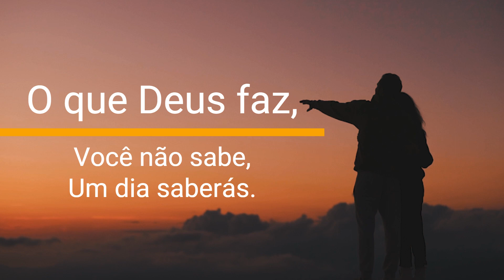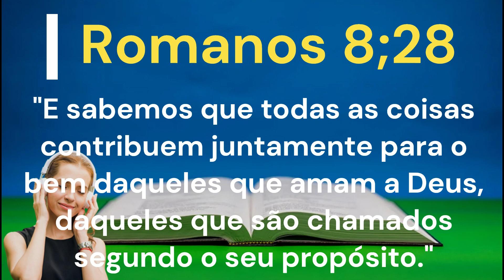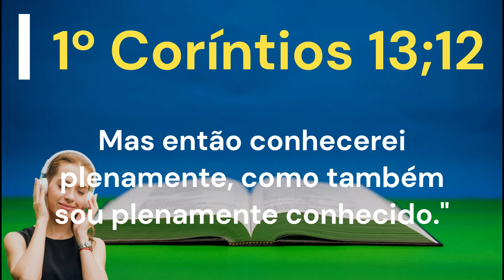O que Deus faz hoje você vai entender depôs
Deus está agindo nos bastidores: Como confiar no plano dele para sua vida.

Olá, amigos do YouTube. a paz de cristo jesus , Hoje quero falar sobre algo que pode ser difícil de entender, mas que é fundamental para a nossa fé: a confiança em Deus.

Muitas vezes nos perguntamos o que Deus está fazendo em nossas vidas, por que estamos passando por determinadas situações ou dificuldades, mas a verdade é que nem sempre podemos entender os planos de Deus.

A Bíblia nos diz em Isaías 55;8 9 "Pois os meus pensamentos não são os vossos pensamentos, nem os vossos caminhos são os meus caminhos, diz o Senhor. Porque, assim como os céus são mais altos do que a terra, assim são os meus caminhos mais altos do que os vossos caminhos, e os meus pensamentos mais altos do que os vossos pensamentos."

Esses versículos nos lembram que Deus é muito maior do que nós e que os Seus caminhos são mais altos do que os nossos. Mesmo que não possamos entender agora, um dia vamos entender.

Às vezes, Deus nos coloca em situações que podem parecer difíceis ou até mesmo injustas. Mas, em vez de questionarmos a vontade de Deus, precisamos confiar que Ele está trabalhando em nossas vidas e que tudo o que acontece é para o nosso bem.

A Bíblia nos diz em Romanos 8;28 "E sabemos que todas as coisas contribuem juntamente para o bem daqueles que amam a Deus, daqueles que são chamados segundo o seu propósito."

Essa passagem nos lembra que Deus tem um propósito para as nossas vidas e que tudo o que acontece conosco é para o nosso bem, mesmo que não possamos entender agora.

Por isso, é importante manter a nossa fé em Deus, mesmo em momentos de dificuldade. Não podemos controlar tudo o que acontece em nossas vidas, mas podemos controlar a nossa reação a essas situações. Podemos escolher confiar em Deus e saber que Ele tem um plano para nós.

Por fim, lembre-se de que um dia vamos entender o que Deus está fazendo em nossas vidas. Como está escrito em 1º Coríntios 13;12 "Porque agora vemos por espelho em enigma, mas então veremos fâce a fâce; agora conheço em parte, mas então conhecerei plenamente, como também sou plenamente conhecido."

Não podemos entender tudo agora, mas podemos confiar que um dia vamos entender tudo o que Deus está fazendo em nossas vidas. E enquanto isso, podemos confiar que Ele está no controle e que tudo o que acontece é para o nosso bem.

Portanto, mesmo que não possamos entender tudo o que Deus está fazendo em nossas vidas agora, podemos confiar que um dia seremos capazes de ver claramente como Ele nos guiou e nos abençoou em todas as situações. E até lá, podemos manter a nossa fé e confiança em Deus e confiar que Ele sempre trabalha para o nosso bem.

Canal deus esta no controle